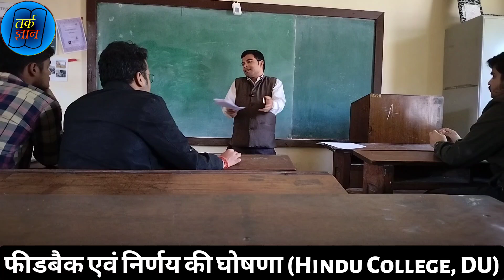वागमी 11.0 | संसदीय वाद विवाद प्रतियोगिता | Hindu College | 9 March 2024 | Debate Competition